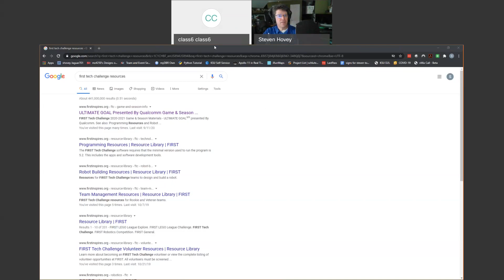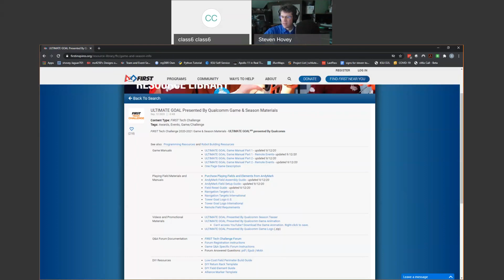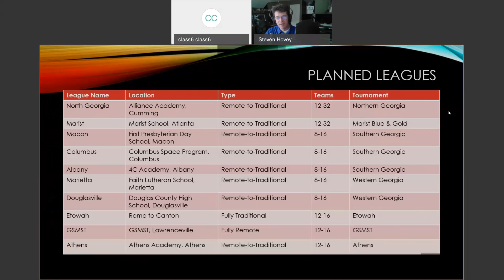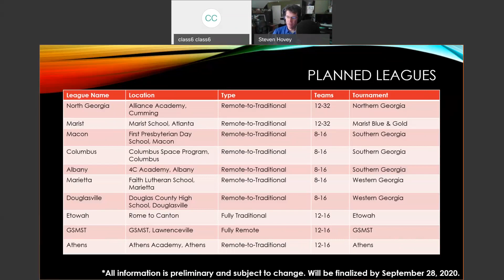Q&A for FTC Programs Coachs & Mentors FTC